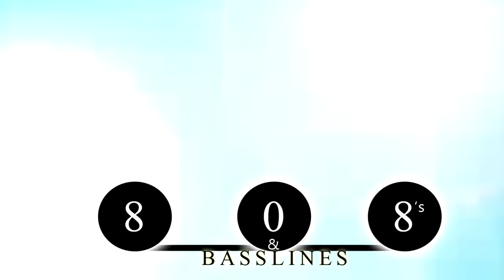EXCLUSIVE UNRELEASED (2014)J.HOWELL INTERVIEW WITH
AFTER WINNING THE CONTEST IN HIS HOMETOWN AND THEN PERFORMING IN BROOKLYN, NEW YORK ON BIG HEFF FROM DEF JAM's "STREETS MOST WANTED TOUR" ON THE RISE RAPPER "J.HOWELL" OUTTA YOUNGSTOWN, OHIO FINALLY R